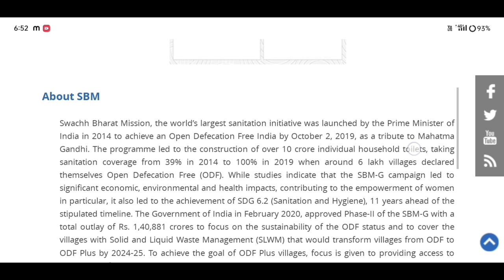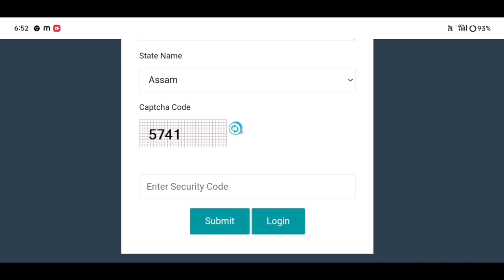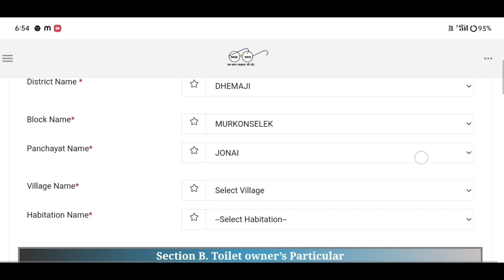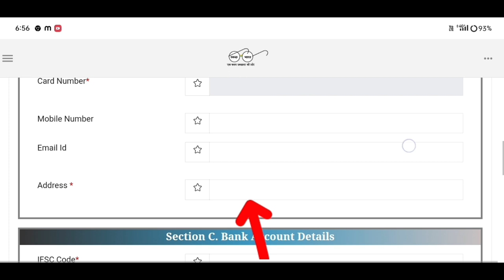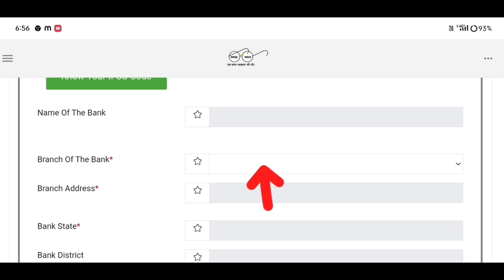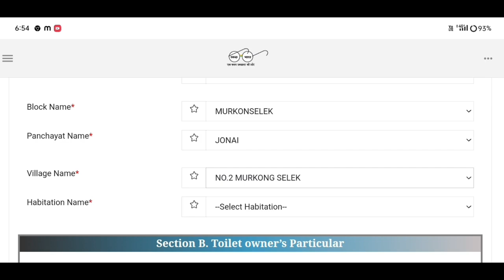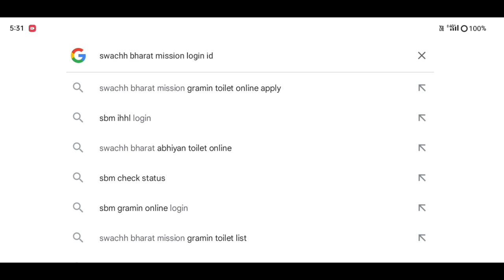Assam Toilet Apply Started 2024//Online Apply Full Process//Benefits ₹18000 Apply Now//Sbm Latrine😱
how to apply sbmg toilet online assam // latin apply online/toilet apply online 2024

toilet apply online assam 2024/latrine online apply assam 2024 / sbm toilet apply online

নতুন Website আহি গ'ল লেট্রিন আবেদন কৰক/toilet apply online assam/toilet online apply/

Govt Toilet Online Apply 2024_ How to online apply free gov toilet _ gov toilet online Apply Assam

Keyboard.
sachbharat mission gramin toilet apply online
চৰকাৰী লেটিন আবেদন
চৰকাৰী লেট্রিন আবেদন
how to apply toilet from online rural in assam
online toilet apply gramin
toilet apply
latrine online apply
Ihhl apply online
assam toilet apply online process
how to toilet apply online
how to apply toilet online
how to apply online toilet
ah support
Amon Das
toilet apply online, toilet apply online 2024
assam toilet online apply, toilet online apply 2024
latrine apply online assam
assam toilet apply online 2024
toilet online apply gramen assam
assam grameen toilet apply online 2024
how to online govt toilet apply assam
how to apply for toilet online Assam
how to online apply for govt
toilet scheme 2024
latin apply online assam
lattine online apply assam
latrine apply kaise kare assam
latrine online kaise kare
assam sarkari latrine apply online
assam Sbm toilet apply online
assam ihhl toilet apply online
ihhl latrine apply online assam
sawch bharat mission grameen toilet apply online assam swach bharat mission gramin apply online
toilet asoni apply online toilet online registration 2024
assam latrine asoni apply online
latrine asoni online apply
toilet scheme online apply
চৰকাৰী লেট্রিন আবেদন
চৰকাৰী লেট্রিন অনলাইন আবেদন ২০২৪